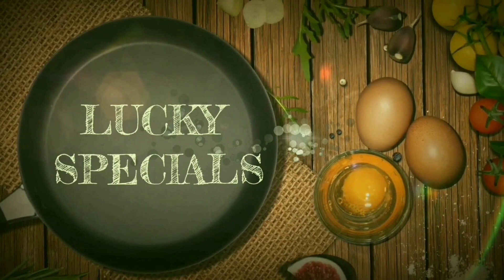Chicken Biryani in Pressure Cooker💯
Hello all
How to make Chicken Biryani in Pressure Cooker. Very easy and simple to prepare this  Chicken Biryani.
Thankyou
Lucky
Chicken Biryani easy process
Chicken Biryani